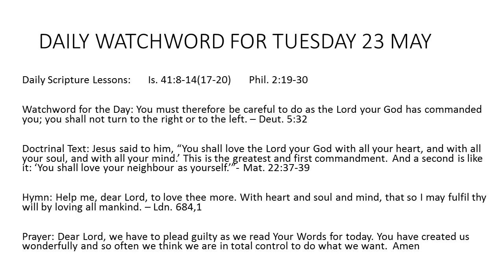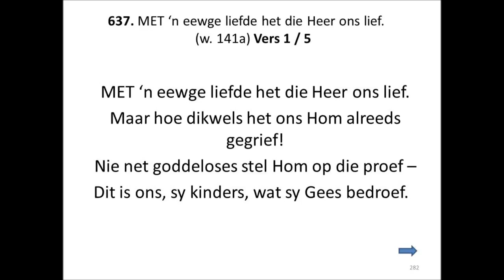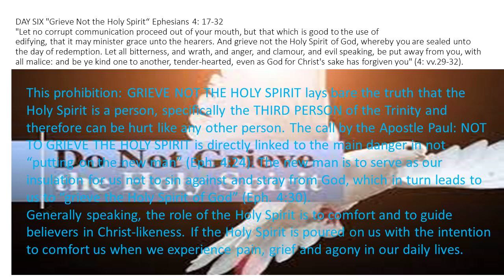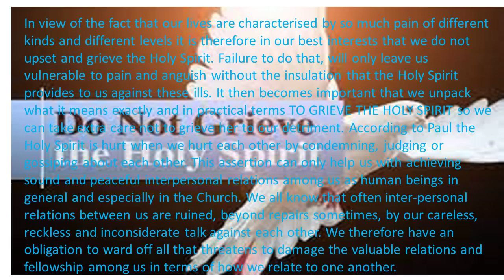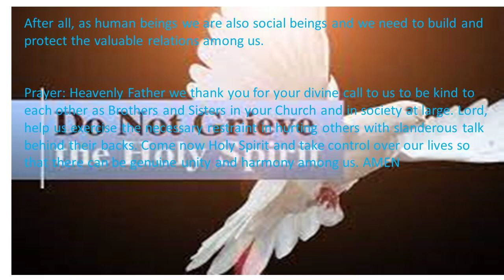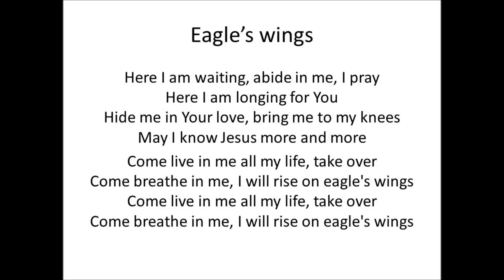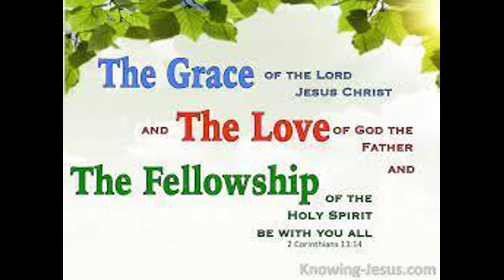PENTECOSTAL MEDITATIONS DAY 6